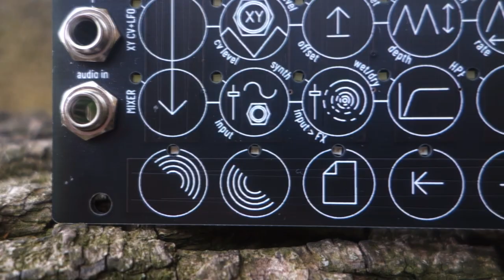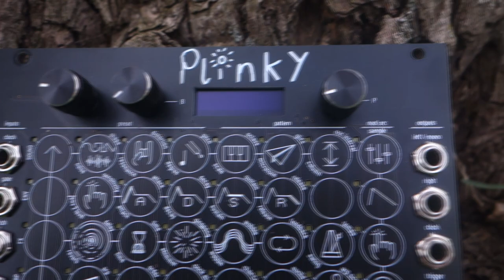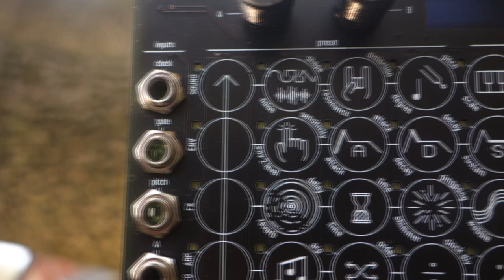Plinky 8-Voice Polyphonic Eurorack Modular Synth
Hey folx,

this is Bogdan, but you can call me Bogdan Raczynski.

Why am I whispering? Why are you shouting?

We don't have much time.

This is Plinky.

Have you seen anything like this before? Ever?

I'll answer that for you - no, no you haven't.

Because there's never been anything like this before.

If I were you, I'd get one and put it into a glass frame and hang it up on your wall.

Keep your grubby hands off it.

But if you absolutely insist, it can make sounds too.

In fact, it's an 8 voice polyphonic touch synth.

Modulate the wee wobbler with 4 external CV modulation sources. Or midi.

Placate or accentuate your mood with 64 pads.

It's a moody, melancholy machine!

It has 8 inputs and 8 outputs.

It has a delay and reverb.

You can even record up to 8 samples, each split into 8 slices.

The modulation matrix is so deep my eyes are watering.

I've stepped into a deep well.

Don't tell anyone I'm here.

Fits in a shapely 24 HP for your eurorack modular synth system.

Or if you like, you can use it as a standalone with micro-USB power.

It's like a little baby - you have no idea what you've just gotten yourself into.

Shower it with time.

Grow together.

Savour the memories as the joy unfolds.